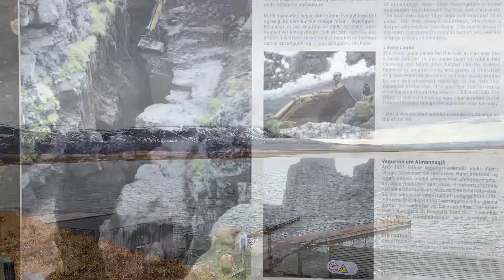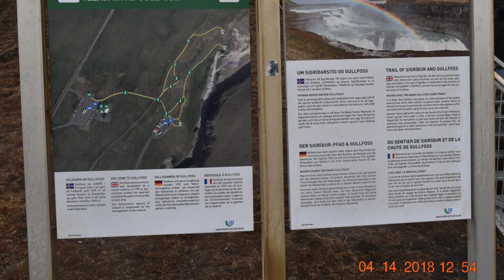Golden Circle, Iceland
GoldenCircle, Iceland 冰岛 黄金圈 The Golden Circle can be visited at any time of year. Spring, summer, and fall offer milder temperatures, and the landscape is free of snow. If you decide to spend a night near the Golden Circle during the summer, you'll have the opportunity to see these places under the midnight sun with its hues of pink and orange.

In winter, snow blankets the region, offering a unique experience. The water at Gullfoss waterfall continues to run, but parts of the waterfall get frozen, making it seem like glass. This is also a great time to look for the northern lights. Just make sure to step carefully as the platform at the waterfall can be slippery.

Thingvellir National Park is a unique site in Iceland as its both historically significant as well as being a geological wonder.

It has the honor of being the first of Iceland's three national parks to be established. It's also the only one that has been granted UNESCO World Heritage Site status.